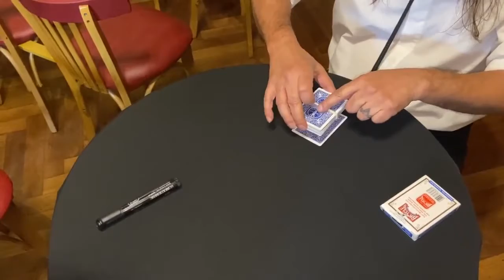No Way! by Marcel and Tango Magic